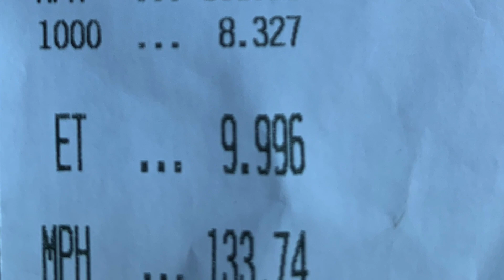Last Call Dodge Predictions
Let's talk Last Call Dodge. Specifically the last Last Call car they're going to show on March 20th in Las Vegas. I'm excited about this car because the rumblings and suggestions of what it's going to be capable of and the kind of performance it's going to have sound pretty cool. But nobody knows exactly what it is yet. We're starting to see the teaser videos, those are getting people excited, myself included. And I'm going to be at that event in Las Vegas.

But before that event I'm going to be in Detroit and I"m going to see the car in person at the Stellantis Design Dome, part of the pre-release information that the journalists get to see. So I'm jazzed and I'm excited but I'm also not going to be able to speculate much longer about what the car has because I'm going to see it and then I can't speculate once I've seen it.

So before that happens I want to speculate now. Because I've got a bunch of ideas, and I want to throw them out there and see how right or wrong I was before it's too late.

So let's get into it. First let's talk about the name. There's enough, I think, indicators between the first two videos that red eye is going to be part of the name. And if you're making a Red Eye version of a Mopar you don't make an all-new name. People have been speculating it could be Ghoul or Goblin or Phantom or Arch Angel. But none of those cars exist yet so there's no reason to attach the name Red Eye to them, because you only use Red Eye to elevate an existing model. So I think it's going to be the Dodge Demon Red Eye. I think it would make sense, because it's going to have a lot of the same philosophy that went into the Demon, but it will be more powerful. And it will be the Red Eye version of the Demon.